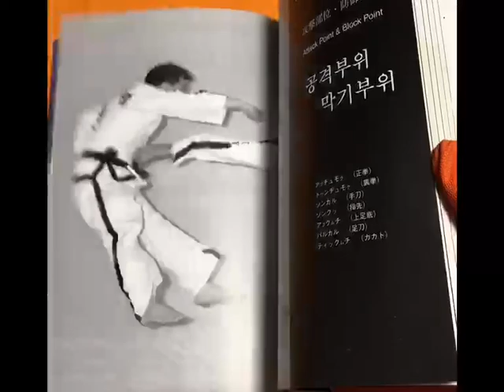Taekwondo Korean Martial Arts Book Taekwon-Do Tae Kwon Do I.T.F-JAPAN #1198